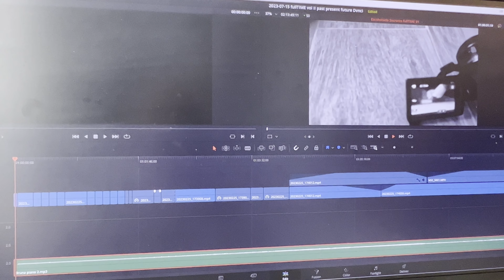Antonio Escohotado - Sócrates - fullTME - Teaser 2023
Barbara Davidson, Antonio Escohotado, Alberto Amarilla,
Victor Meliveo, Pete Eckert, Ricky Dávila, Ignasi Terraza, Tino Soriano,
Tyler Knott, Juan Manuel Lara, Castro Prieto,
Alison Malee, Emilio Ortiz, Nuria del Saz,
Clara Peña del Saz, Martina Matencio (lalovenenoso),
Paz Errázuriz, Miguel Oriola, Bachart,
Aaron McPeake, Yohana Anaya Ruiz, Juan Isaac Silva,
Victoria Adame, Serafín Zubiri, David Viñolas,
Carlos González, Kurt Weston, Bruce Hall, Alma de Jazz,
Patricia Roldán, Rinna Clanuwat, Sarah Linden,
Frederich Becquelin, Antonio Meliveo, Alejandro Dandachi,
María Benitez, Rosie Sawicz, Loly Ayuma,
Kike Mesa, Elena Gómez, Virginia Higuera, David Gámiz,
Jenifer Solidade, Ailton Titita, Fattú Djakité,
Atenea Ia, Beatriz Russo, Una Voz,...